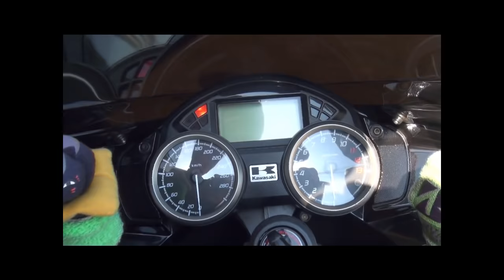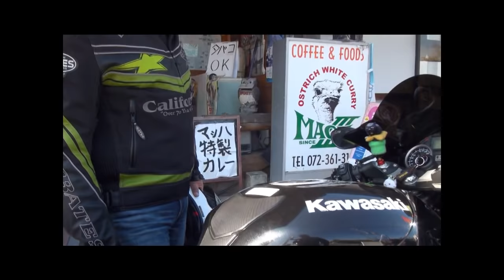SUDAチューン BEET サウンドを聞け 世界最速のZX14R 東京都 足立 2013 kawasaki・Ninja ZX-14R 2013 カワサキ・Ninja ZX-14R